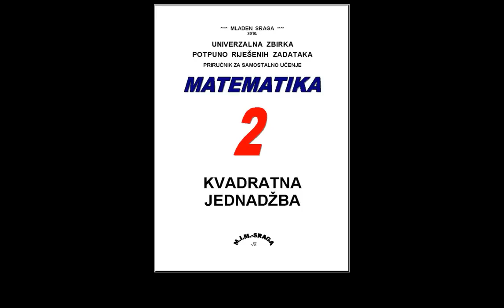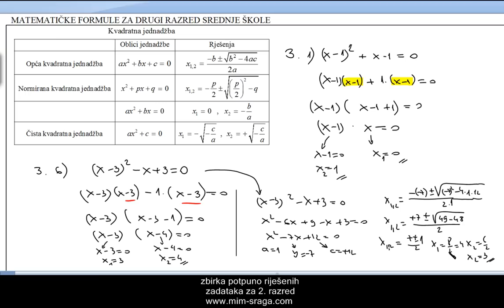vj.br.4. Kvadratna jednadžba - potpuno riješeni zadaci - Matematika 2 - poduka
4. vježba iz Kvadratne jednadžbe iz zibrke potpuno riješenih zadataka iz Matematike za drugi razred gimnazije svih tehničkih škola isvih ostalih srednjih škola...